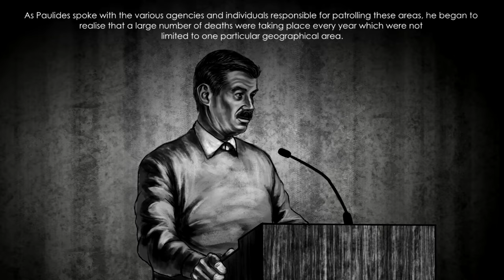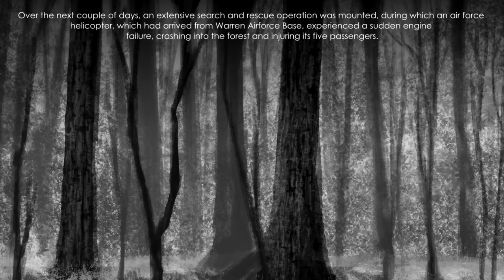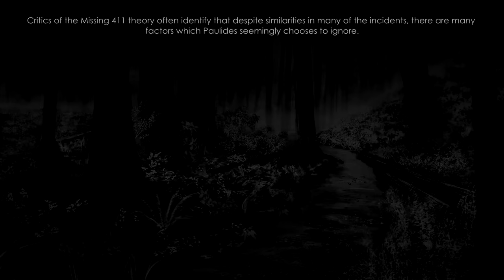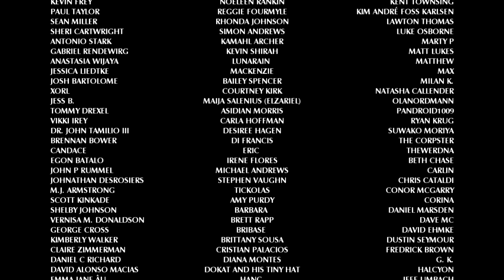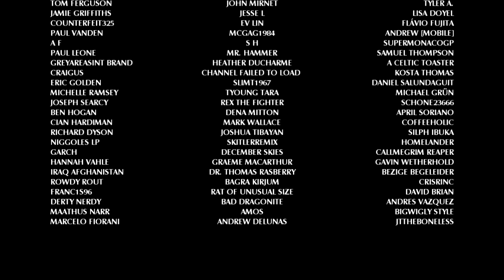There is Something in the Woods - Part Two | Back to the Woods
In 2018, we examined a number of unexplained deaths and disappearances within North America’s National Parks and rural regions. Over time, this phenomenon has come to be known as the ‘Missing 411’. This week, we delve into further examples of these mysterious incidents. Join us, as we go back to the woods.

5 STRANGEST disappearances in forests | The Missing 411 phenomenon